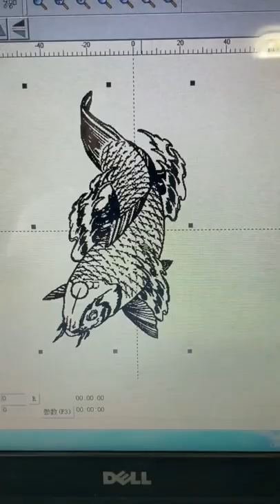Fish engraved on stone ----One fish endured not to die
There is a story named One Fish Endured Not to Die. It talks about a lungfish stuck in the wall survived for four years, relying on the water seeping into the wall. Found still dormant, and scientists named the fish Heima. So do you want to engrave something about the fish ?